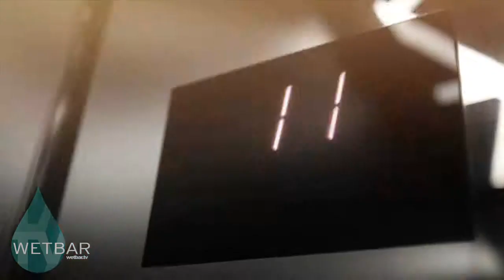Wetbar TV Episode 2 Party Video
Promo VIdeo for ATL Nightlife.